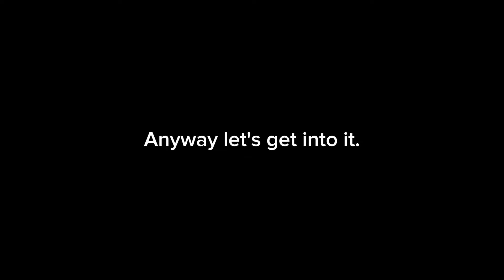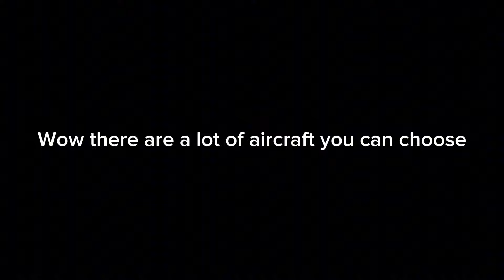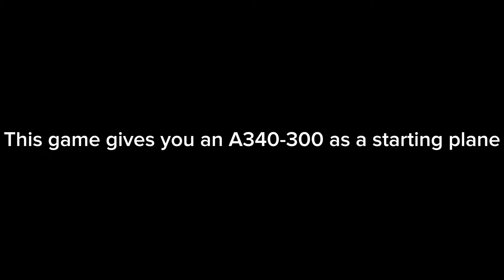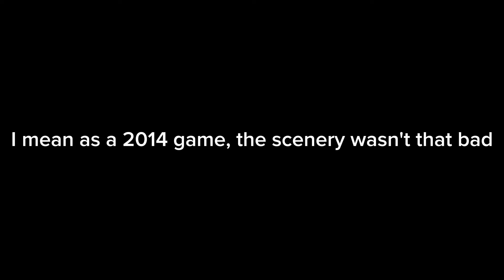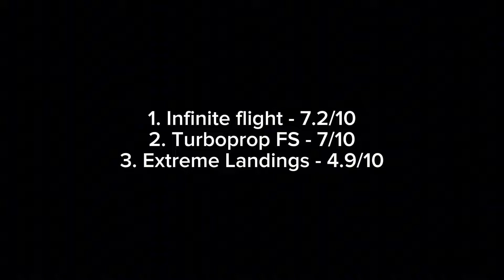Trying other flight simulators (with a twist) PT.1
nah this is not Swiss001 that's Swiss069💀

Since I played TFS all the time, I decided that I wanted to try other mobile flight simulators.